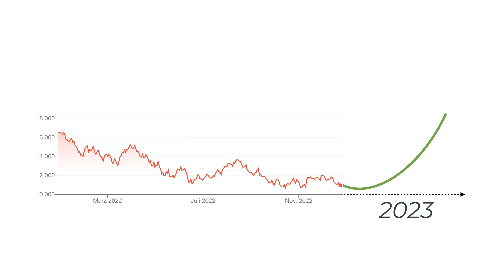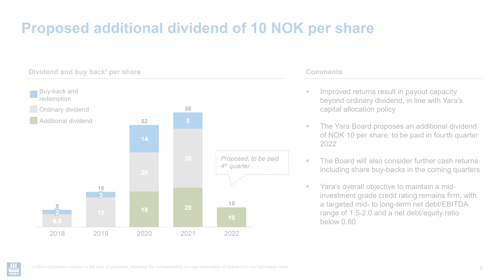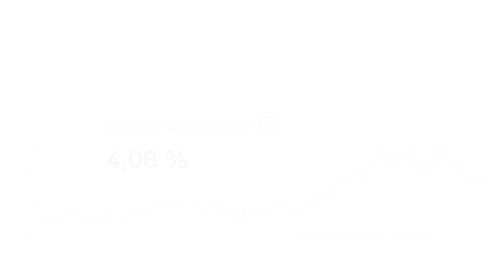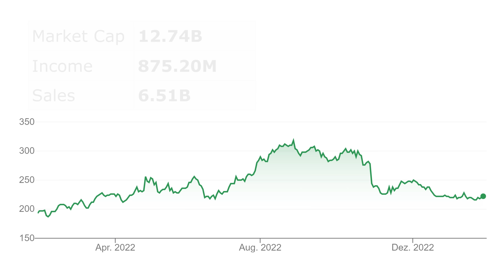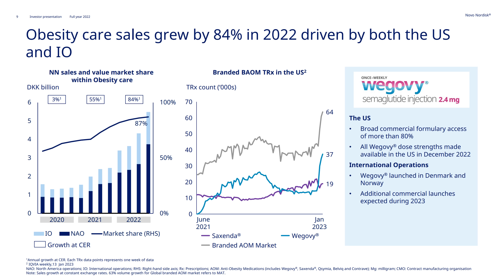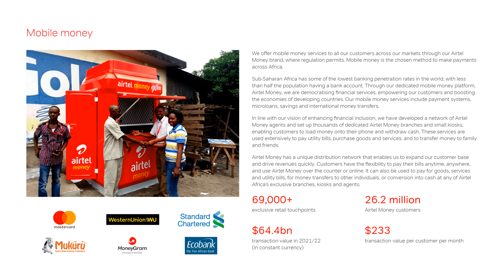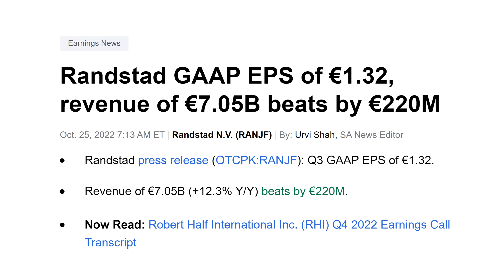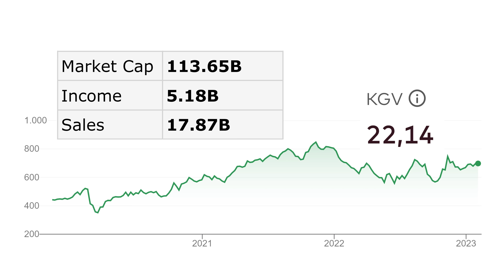Die besten 9 DIVIDENDEN Aktien für 2023!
Yara International (A0BL7F), Extra Space Storage (A0B7S6), Carlisle (871884), JDE Peets (A2P0E9), Novo Nordisk (A1XA8R), Airtel Africa (A2PM3F), Medtronic (A14M2J), Randstad (879309), Black Rock (928193)

Dieses Buch empfehle ich jedem Anfänger:

Mein Equipment:
🎤Mein Mikrofon

Es handelt sich um keine Kaufempfehlung oder Anlageberatung. Es soll euch lediglich meine persönliche Meinung aufzeigen.